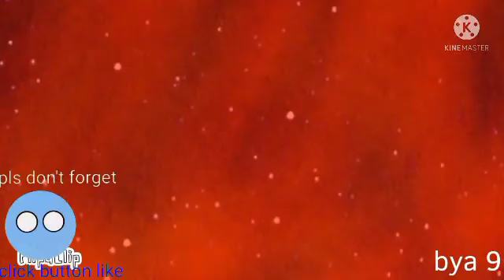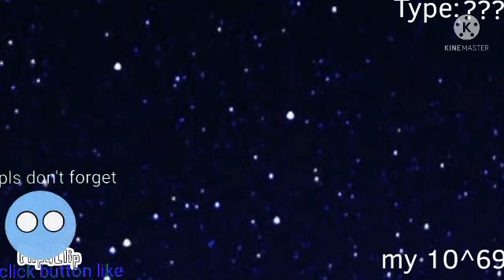timeline of me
i need 100 view or 1k view or 10k view
100k view